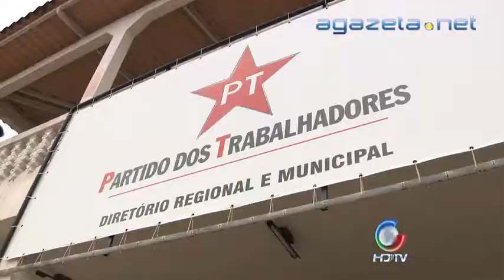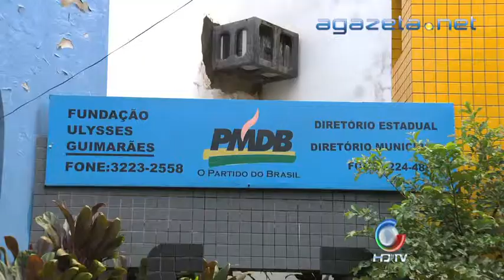Vagner Sales Pré Candidato 18 09 2013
Vagner Sales Pré Candidato 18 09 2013 💻Para mais informações, acesse